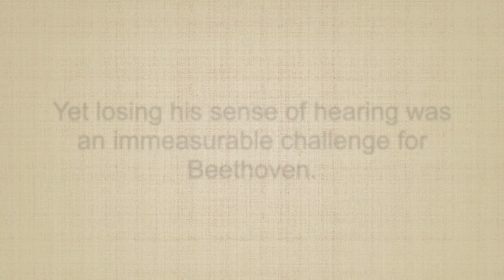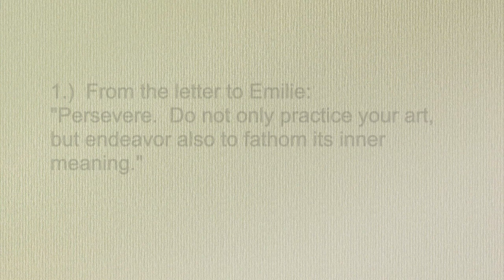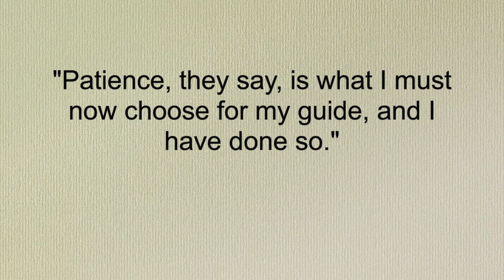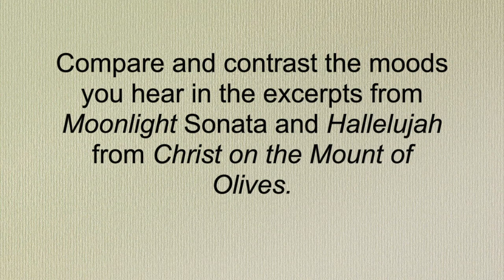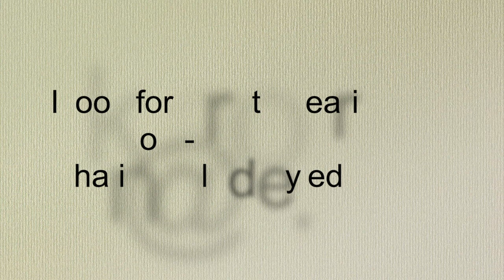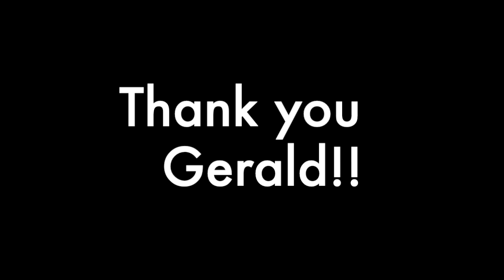Unlocking the Leadership Legacy of Beethoven@250 - Gerald Chafin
Beethoven made quite an impression on those he encountered! His leadership legacy can teach us about influencing our students; even during that one opportunity to make a first impression!

Find more from the Kentucky Music Teachers Association 2020 Conference